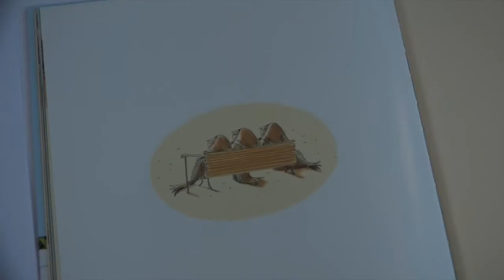Le Square de l'info : Magali Le Huche, auteur-illustrateur, explique son métier